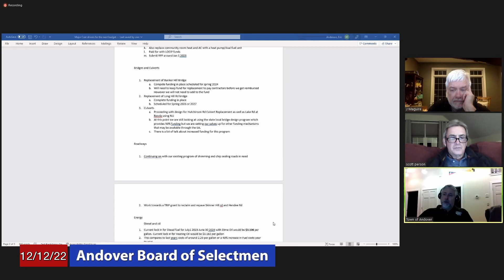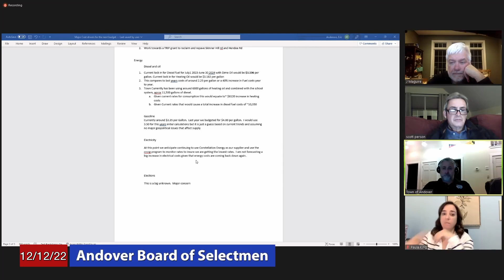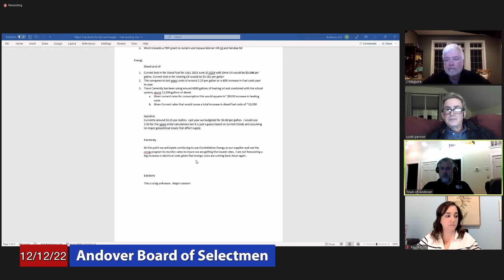Andover Board of Selectmen: December 12, 2022